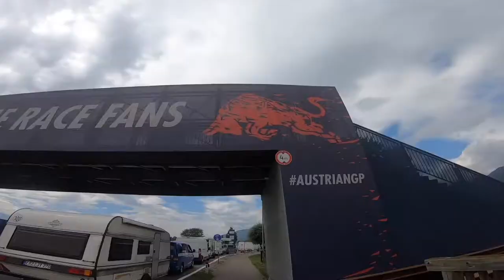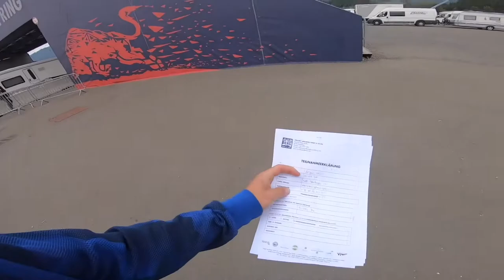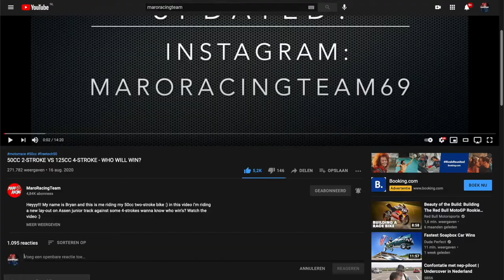BEST RACEWEEKEND OF THE SEASON - Vlog #1 Red Bull Ring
Hey! My name is Bryan Cohen and this is me vlogging my raceweekend at The Red Bull Ring in the Yamaha r3 cup in IDM. By looking back this weekend is was defiantly the best  of the season. Sit back relax take some popcorn and enjoy watching.

(!!!FOLLOW OUR INSTAGRAM ACCOUNT!!!) :D

Boverhoff Sloopwerken
Aannemersbedrijf kamphorst
Motorcentrum Emmeloord
Broersma
Estem
Heftruckcentrum Post
Heilbron Regiobank
Strikt Uitzendbureau
Remar Autoschade
Pionier Consulting
Dijksma Koudetechniek
Pieper Bouwmaterialenhandel